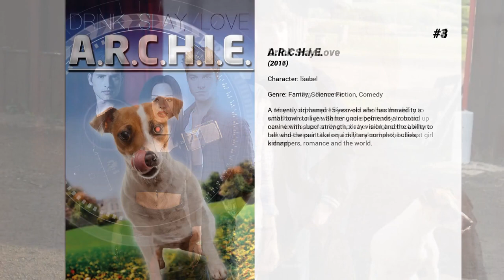Best Sarah Desjardins movies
Welcome to... Best Sarah Desjardins movies! In our channel you will find hundreds of TOPS and rankings of the best films of all genres, actors and nationalities.

Best Sarah Desjardins movies presents...

8. Cold Zone
A storm is coming. No one could predict it. No one can measure it. Now one family must survive it. You can't come in from the cold.

7. Into the Grizzly Maze
Two estranged brothers reunite at their childhood home in the Alaskan wild. They set out on a two-day hike and are stalked by an unrelenting grizzly bear.

6. Unleashing Mr. Darcy
Fishing for direction in life, Elizabeth gets the opportunity of showing her dog in a fancy New York dog show. The judge, Donovan Darcy, comes across as aristocratic and rude, and a chain of misunderstandings unfold during the competition, complicating their attraction to one another.

5. Text to Kill
Teens band together to investigate the source of anonymous messages that threaten to expose their secrets.

4. Drink Slay Love
A 16-year old vampire discovers she has the ability to withstand sunlight. Sensing an opportunity to round up new victims, her family enrolls her in high school, where her who-cares attitude quickly makes her the coolest girl around.

3. A.R.C.H.I.E.
A recently orphaned 15-year-old who has moved to a small town to live with her uncle befriends a robotic canine with super strength, x-ray vision and the ability to talk and the pair take on a military complex, bullies, kidnappers, romance and the world.

2. Kiss at Pine Lake
A boy and a girl fall in love during summer camp and promise to stay in touch, but they don't. Fifteen years later they meet again in the same camp under very different circumstances. What will happen to the camp and will they try again?

1. Magic Beyond Words: The J.K. Rowling Story
A look at J.K. Rowling from her humble beginnings as an imaginative young girl and awkward teenager, to the loss of her mother and the genesis of the Harry Potter book series.